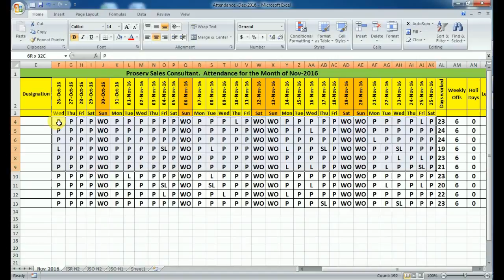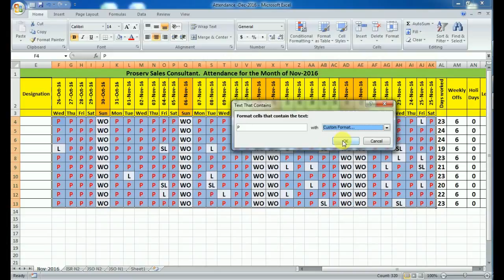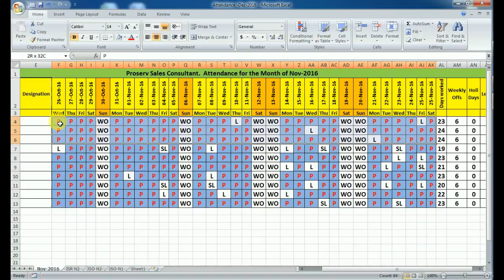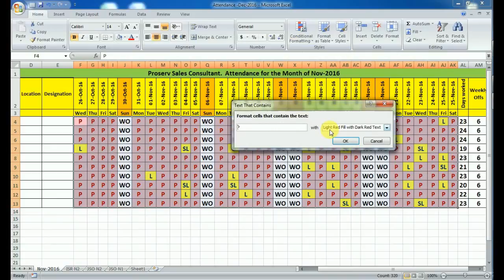how to make a rule in excel hindi/urdu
in this video i show how to make a rule in excel in hindi

Learn Excel | Beginner Course | Hindi
MS Excel 2007 Introduction Tutorial in Hindi Part 1
MS Excel 2007 In Hindi / Urdu
Learn Basic Excel For Beginners in Hindi
Hindi Microsoft Excel 2007/2010/2013 pt 1
EXCEL 2013 TUTORIAL FOR BEGINNERS IN HINDI
Learn Microsoft Excel in Hindi with Saurabh Kumar
MS Excel 2007 Tutorial in Hindi - Formula of Sum,Percentage, If Function, Merge & Center
How To Make Attendance In Ms Excel Tutorial In Hindi || Microsoft Office Excel Practice Book ||
Ms Excel 2016 Tutorial in Hindi/Urdu Part 1
Using Lookup Formula in MS Excel 2007 Tutorials in Hindi Part 23
8 Advanced Excel Formula in Hindi
Free Learn MS-Excel 2010 Tutorial in hindi
Excel in Hindi - Pivot Table in Excel 2010
Microsoft Excel Tutorial for Beginners #1 - Overview
Excel Tutorial 2016: Excel Part 1 of 2 - Beginner to Intermediate Tutorial
Excel 2013 Tutorials for Beginners
Advanced Excel Training in Hindi Cal
excel tutorial in hindi
excel tutorial in hindi by gyanyagya